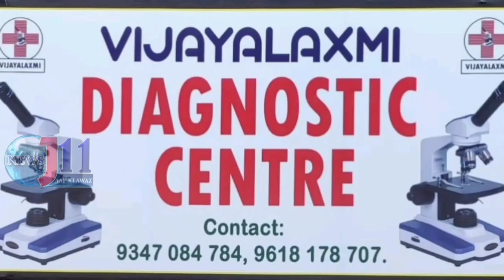TPCC Secretary,Devakadra G MadhuSundhan Reddy Conducts Press Conference On Raithu Bandu Celebrations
J11News Kothakota